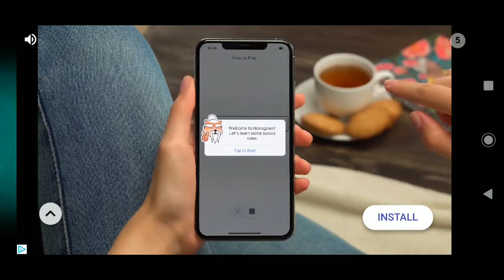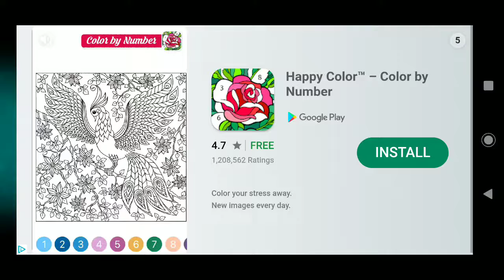Plants versus zombies Jurassic Marsh level one and battling in the arena